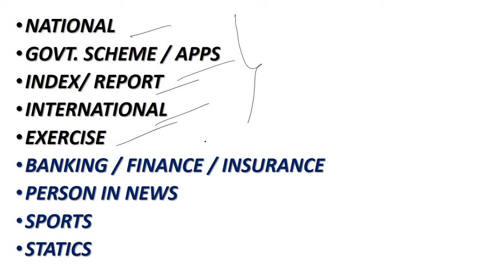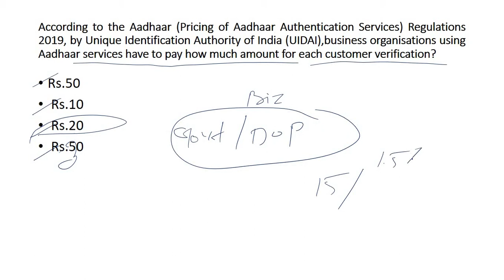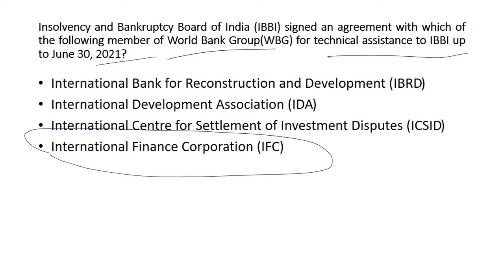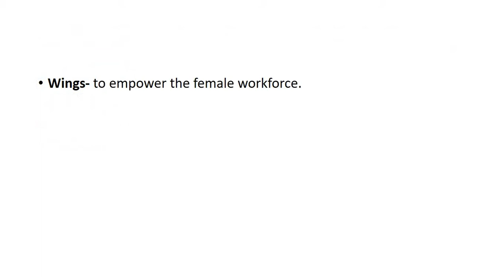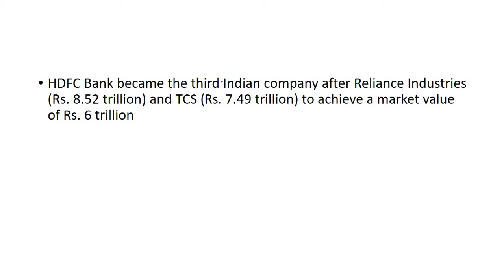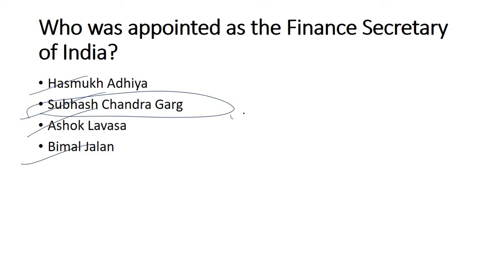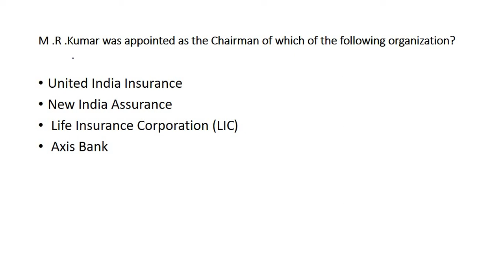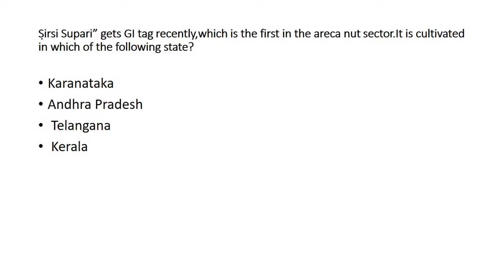PART 2 -CURRENT AFFAIRS 2nd WEEK MARCH-2019 (8-15 march)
CURRENT AFFAIRS  2nd WEEK MARCH-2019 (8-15 march)- PART-2
IMPORTANT CURRENT AFFAIRS FOR All Govt. Exam

CRACK LIC AAO -2019 IN VERY FIRST ATTEMPT